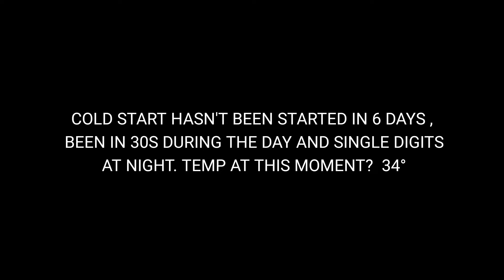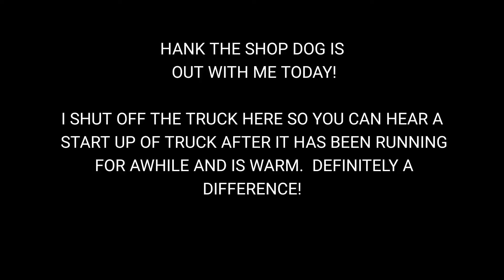V10 WITHOUT CATS! V10 FACTORY EXHAUST WITHOUT CATALYTIC CONVERTERS!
Thinking of taking off your cats?   This is what it will sound like if you have a V10.